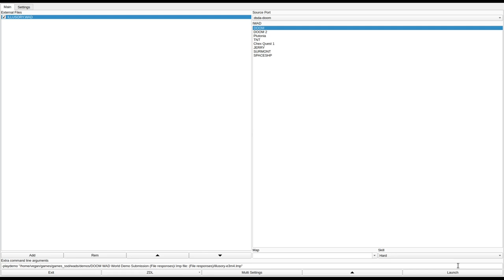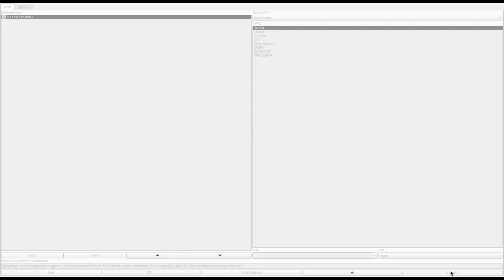DOOM 1 - ILLUSORY.WAD (ilusory1.zip)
added to the Hall of Shame. Costa de Vale writes:
"27 rushed, barely tested, low-quality maps with little to no personality and containing every 1994 trope known to humanity. Sorry to the author, but these maps are tedious, unfun, and frankly kinda ugly."
played by Costa de Vale. they write:
"Most of these maps have broken sectors/missing keys that make them impossible to complete (at least to my knowledge), so I stopped recording when there was nothing else to show. I also used IDDT a few times if you pay attention, this is because the megawad is very confusing."
called "Illusions of Home" in the /idgames FTP.
created by Brett Librandi on April 15th, 1995.
from the .txt file included with the WAD:
"A whole new doom game to play Has both cooperative and deathmatch ability. Both are fun to play with"